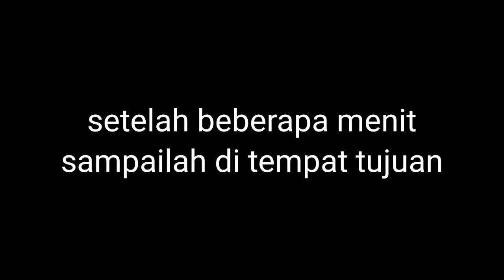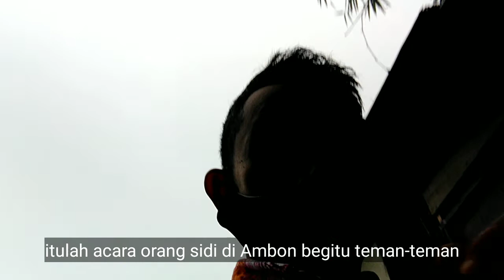VLOG ACARA SIDI AMBON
Sesuai dengan judul kali ini, video ini saya buat saat acara sidi di Ambon semoga kalian suka